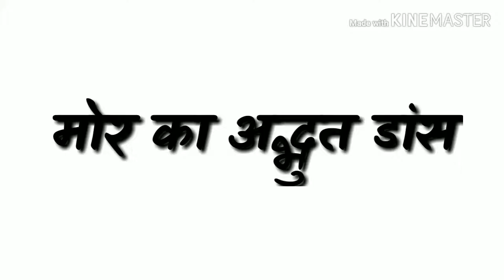मोर का अद्भुत डांस